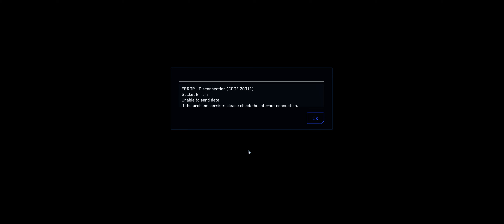Star Citizen , The Buzz Killer.